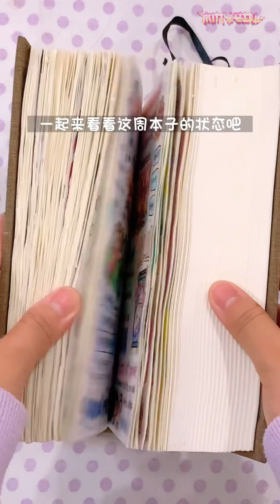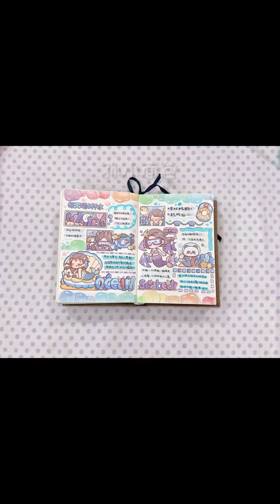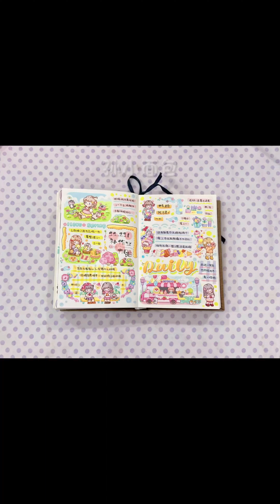Bullet Journal #5 | BujoIdeas Ý tưởng trang trí sổ nhật ký bằng sticker và washi tape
🧸挑战做完960页手帐｜第18周 💕 孙小面包
Edit by Min Yeol